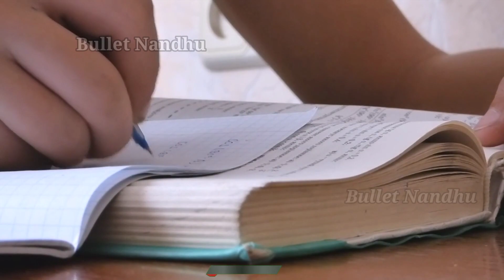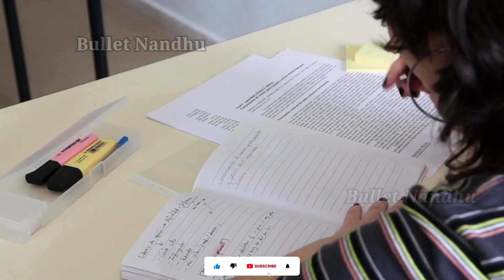Anna University Tamil Exam High Marks Strategy Tips & Tricks | Engineering Tamil Exam | GE3252 | AU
Anna University Tomorrow Tamil Semester Easy to get High Marks Exam Strategy Tips & Tricks :

✓Anna university Tomorrow Tamil Exam Preparation Tips & Tricks . Regulation 2021 Tomorrow Exam will start from Aug 28.How to get high marks in tomorrow exam

✓ Anna university officially announced offline exam for UG Semester-II students Are panic for this exam .But ,Easy to get high marks in Tomorrow Exam Strategy Tricks.In this video,I tell About Exam Strategies for All Semester Students

✓Regulation 2021 Semester-III exam students & Friends All the best guys☺️🥰 👍

✓In this video ,i will try to get High Marks in semester exam by simple tricks & tips strategy